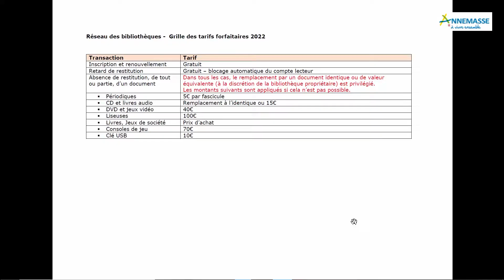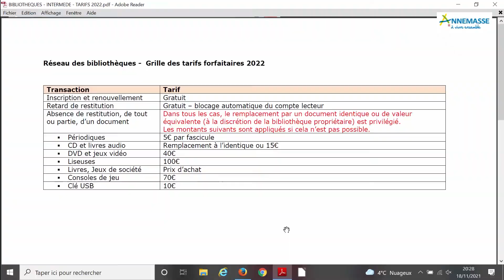27 - Intermède, réseau des bibliothèques de l'Agglomération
27 - Intermède, réseau des bibliothèques de l'Agglomération
- Approbation de l'avenant n°2 à la Charte du réseau et de la nouvelle grille des tarifs